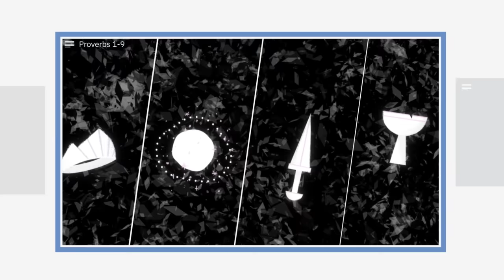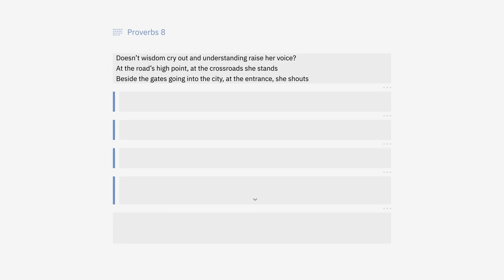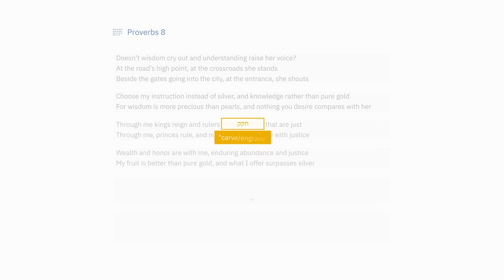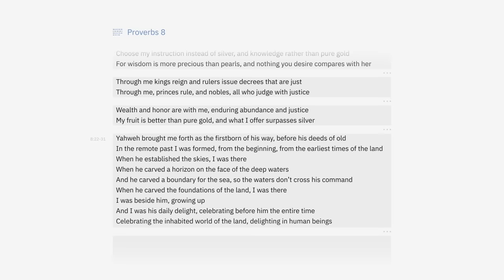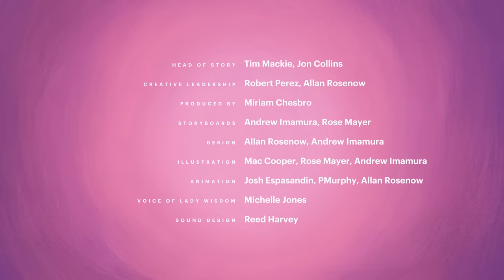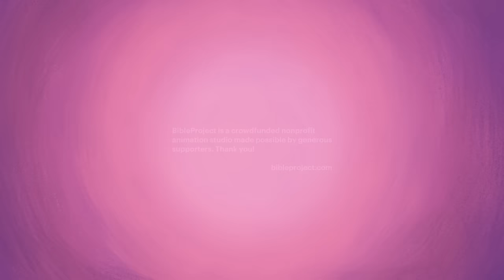Proverbs 8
In the story of the Bible, God appoints humans as his representatives in ruling the world. But once humans choose folly and death, how can they get back on track? Enter Proverbs 8, where God’s wisdom is depicted as an elegant woman who summons all people to learn her ways and find life. In this video, we explore this remarkable poem that forces us all to make a choice: whose wisdom will we choose to live by?